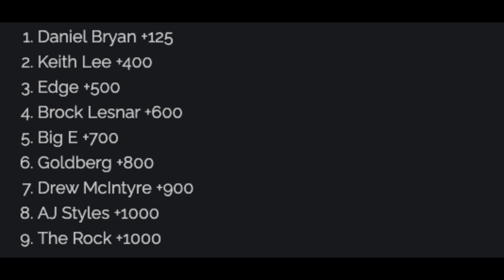Kevin Owens WINS Universal Championship At Royal Rumble 2021 ? Roman Reigns & Kevin Owens 2021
Watch the video to know about ROMAN REIGNS AND KEVIN OWENS 2021.